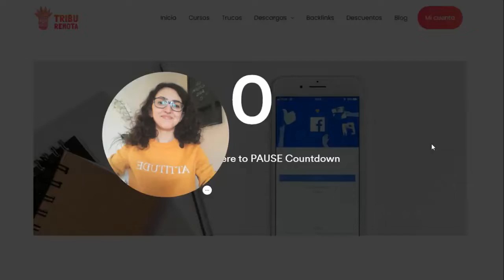Curso de Facebook Ads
En este curso te daremos las claves para lograr unos increibles resultados en fbads.